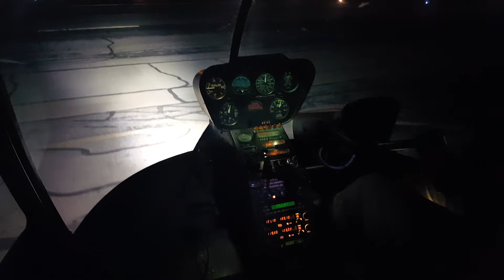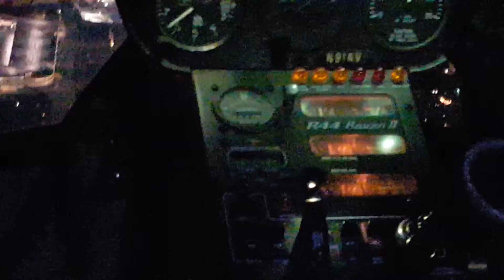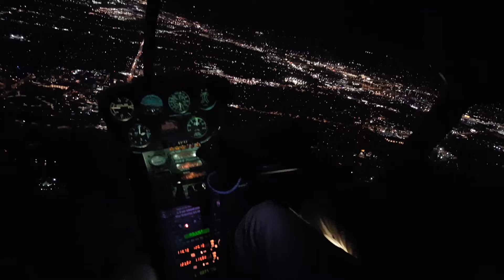Los Angeles Helicoper flight at night